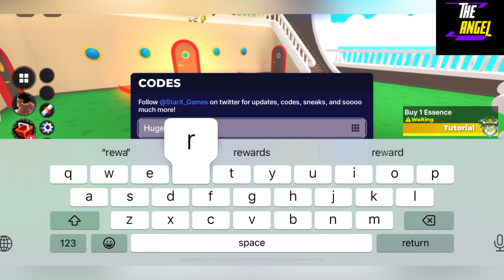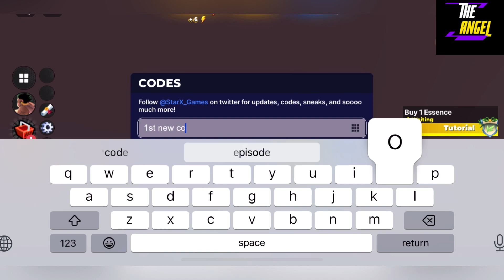🥶 New Update 🥶 ANIME CATCHER SIMULATOR CODES - ROBLOX ANIME CATCHER SIMULATOR CODES 2023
Welcome

Finally new and working codes are here, watch it full and grab all the codes waiting for all of you buddies.

Thanks